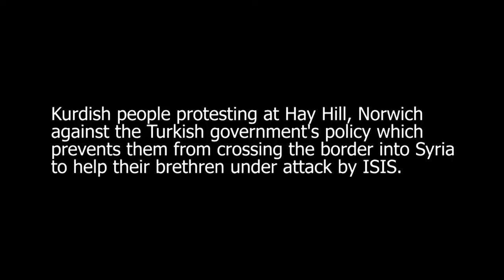Kurdish protest at Hay Hill, Norwich Short Clip HD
HD video using Canon PowerShot G1X and Zoom sound recorder. Hay Hill, Norwich around 1pm on Saturday 11 October 2014.

Yesterday's News Line Editorial is below:-

The News Line: Editorial Friday, 10 October 2014

TURKEY – FIGHTING TO THE LAST KURD!

MANY KURDS are being killed in the ISIS attack on the northern Syrian city of Kobane, while Turkish tanks and troops are lined up on the Turkish-Syria border, just a few miles from the city.

The action on the Turkish border is confined to deadly clashes between unarmed Kurds who are seeking to break through the Turkish lines to support their comrades in Kobane, and Turkish troops and police who are killing and wounding them to stop them crossing.

Furthermore, in Turkish cities dozens of Kurds have already been killed in clashes with the police after they have risen up to demand that they be allowed to cross the border to enter Kobane to fight alongside their brethren!

With this policy Turkey is continuing its support for ISIS – for over two years it has allowed the IS movement to muster its forces in Turkey, to train them there, and then take the foreign fighters over the border to northern Syria and Iraq.

There has not been a single clash on the border between Turkish troops and police and the ISIS forces crossing over to their ‘state’.

It is now crystal clear that Turkey is using the ISIS movement to weaken the Kurds and to try and prevent the development and emergence of a state of Kurdistan. It is fighting ISIS right down to the last Kurd!

The Turkish ruling class still have their claim to the oil-bearing regions of northern Iraq including Mosul and Irbil and still have ambitions to refound their empire in the region.

This is why, for them, the main enemy in the region is not ISIS, with which it still has relations, but the the Syrian Baathists, whom the Turkish ruling class is determined to destroy since Assad unites Muslims, Christians and Kurds in a modern secular state – Syria.

The Turkish leadership has made it very clear that it views the decision of the UK and the US not to invade Syria with their own ground and air forces as a great betrayal, and that it considers that a historic opportunity was missed, in which they were prepared to play a full military part, to overthrow Assad, and then rebuild the Middle East under the direction of Turkey.

Meanwhile, the US-organised alliance against Syria and ISIS is breaking apart under the strain of its different component parts with their different policies and perspectives for the region.

The comedy/farce that is Vice President Biden’s political life has lifted the lid on the contending factions.

He made the mistake of publicly complaining that the difficulty in fighting ISIS was that the Turks, Saudis, Qataris, and the UAE were financing the Islamists, and that they were willing to continue with that policy since they were determined to rid the Middle East and the Gulf of Assad, and then Iran.

His revelations angered the Turkish imperialists and the Gulf feudalists who want to create a greater Turkey and new Qatars and Saudi Arabias in the land currently occupied by Iraq and Syria.

Such is the weakness of the position of US imperialism that Biden has spent this last week on his knees apologising to Turkey and the Gulf feudalists. The attempt to get the Arab feudalists and the Turkish military to smash ISIS is obviously fading fast.

The US started with air attacks on ISIS and these have now developed into helicopter gunship attacks on cities such as Ramadi and Fallujah in Iraq.

There is a logic to this process and it ends up with US and UK boots on the ground and a new invasion of Iraq and Syria.

With this perspective, the US and UK ruling classes are inviting disaster, since the workers of the US and the UK are determined to resist a new land war in the Middle East.

The big battles are directly ahead. Both in the US and the UK, the working class must be mobilised to support the Syrian and Iraqi people with general strikes to bring down any government that would plunge them into a new Iraqi-Syrian bloodbath.

Workers know that the Iraqi and Syrian people are not their enemy, and the future must be decided by united action by the Iraqi and Syrian masses to drive imperialism and its agents out of the region, backed by socialist revolutions in the UK and the US to liberate humanity by smashing capitalism and imperialism for ever.

This is the only way forward for the workers of the world and the oppressed nations!